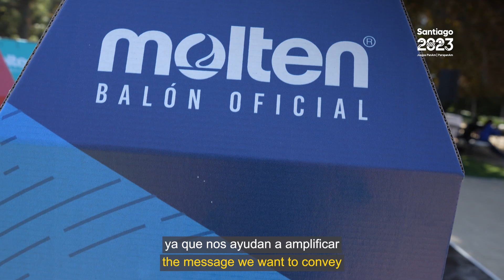¡Estos son los balones oficiales de Santiago2023! 🏐🤩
🏐🤩🏀 ¡Estos son los balones oficiales que se utilizarán en nuestros Juegos Panamericanos y Parapanamericanos Santiago2023!

Sorprendimos a todos y todas con diseños exclusivos de Molten para nuestros Juegos que estarán presentes en las disciplinas Panamericanas de balonmano, básquetbol, vóleibol y vóleibol playa, fútbol; así como también en las disciplinas Parapanamericanas de baloncesto y rugby en silla de ruedas.

Entérate de más información a continuación...

¿Sabes lo que son los Juegos Panamericanos y Parapanamericanos Santiago2023? 😌

☝🏾 ¡Es el evento multideportivo más grande de América, donde participan los mejores atletas de todo el continente y Chile será el país anfitrión por primera vez en su historia!

Agenda estas fechas 🗓️

💪🏽 JuegosPanamericanos: del 20 de octubre al 5 de noviembre de 2023.
🦾 JuegosParapanamericanos: del 17 al 26 de noviembre de 2023.

¿Estás suscrito a nuestro canal de Youtube? 🤔

No te pierdas NADA. ¡Ya estamos en el año de los Juegos!